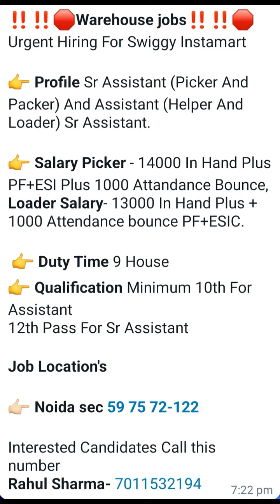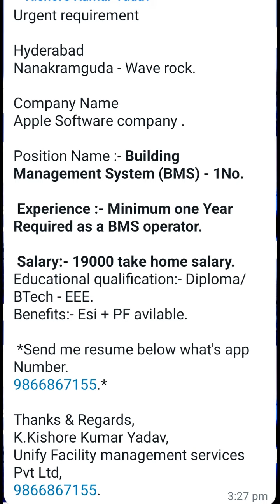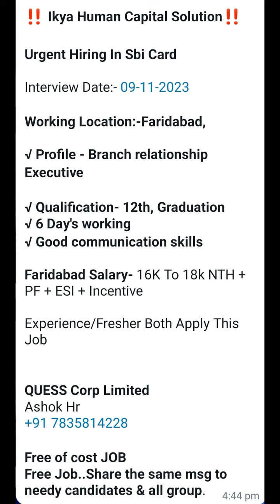6 Best Jobs Interview tomorrow salary 12k to 20k daily jobs update ke liye subscribe to my channel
Humre channel par sabhi jobs free hoti hai iska koi bhi charge Nahi hota agar humri di gyi jobs se koi bhi charge mangta hai to ap mujhe comments kar shakte ho hum. Unke khilaaf shakt se shakt karwai karange

Post ko dhiyan se read kare or diye gye number par contact kare